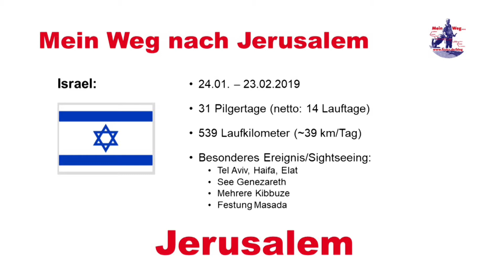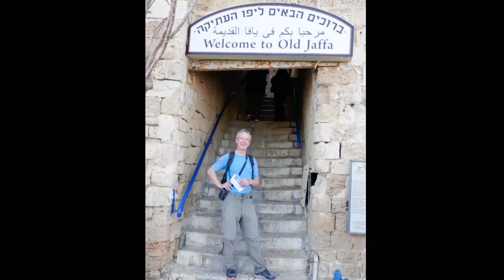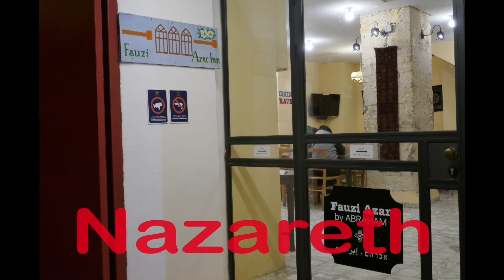Faszination Israel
Bereits im Jan./Feb. 2019 bin ich ein Stück des Israel National Trails, auf meinem Weg nach Jerusalem, mit all seinen Mühen und Beschwernissen gelaufen und habe beschlossen, den Shvil Israel nochmal ganz und mit dem Rucksack zu laufen.
Informieren Sie sich zu meiner Person, meiner Reise und meinem Vortragsangebot auf meinen Plattformen im Internet:

Habe ich Ihr Interesse geweckt?
Buchen Sie mich für Ihre nächste Veranstaltung!

Meine Kontaktdaten:
Stefan Spangenberg